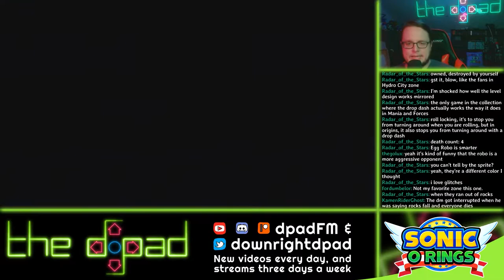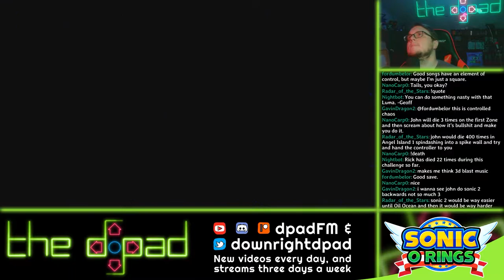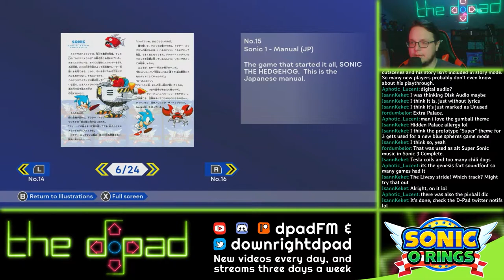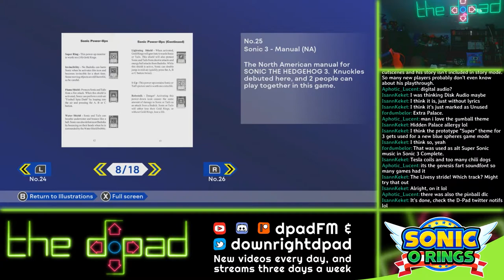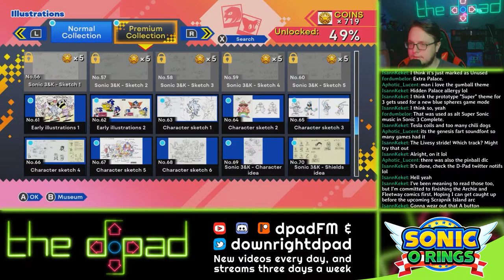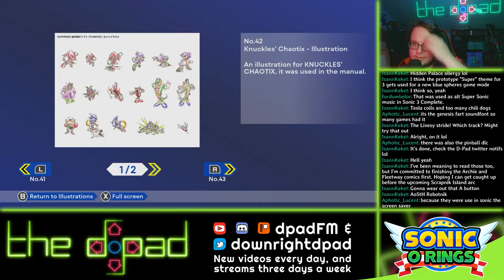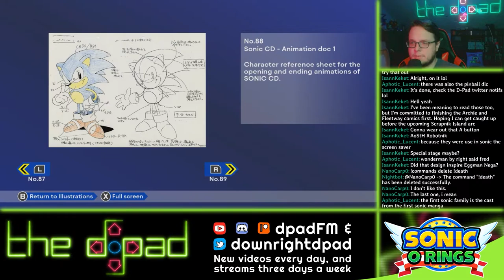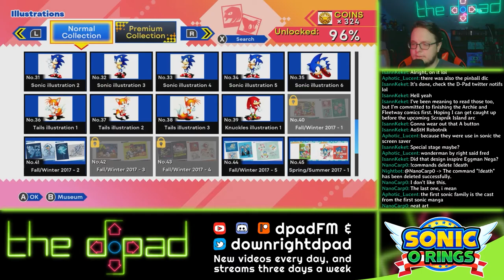"Rock Rain o'Clock" - NO-RING MIRROR MODE - Sonic Origins | Sonic the Hedgehog 3 & Knuckles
Time to completely lose both my sense of direction and my confidence!  This is going to feel like a completely different game, let's do this!

CHAPTER SELECT:
0:00:00 Intro
0:00:20 Main Menu
0:01:02 Sonic the Hedgehog 3 & Knuckles ~ Opening Animation
0:01:47 Title Screen
0:02:04 Sound Test
0:04:07 Angel Island Zone: Act 1
0:07:05 Angel Island Zone: Act 2
0:10:15 Hydrocity Zone: Act 1
0:12:54 Hydrocity Zone: Act 2
0:19:54 Marble Garden Zone: Act 1
0:31:25 Marble Garden Zone: Act 2
0:38:39 Carnival Night Zone: Act 1
0:45:09 Carnival Night Zone: Act 2
0:57:37 Ice Cap Zone: Act 1
1:03:08 Ice Cap Zone: Act 2
1:06:20 Launch Base Zone: Act 1
1:13:47 Launch Base Zone: Act 2
1:28:21 Mushroom Hill Zone: Act 1
1:31:01 Mushroom Hill Zone: Act 2
1:34:40 Flying Battery Zone: Act 1
1:42:19 Flying Battery Zone: Act 2
1:49:46 Sandopolis Zone: Act 1
1:57:43 Sandopolis Zone: Act 2
2:05:37 Lava Reef Zone: Act 1
2:17:43 Lava Reef Zone: Act 2
2:30:24 Hidden Palace Zone
2:33:33 Sky Sanctuary Zone
2:40:34 Death Egg Zone: Act 1
2:48:59 Death Egg Zone: Act 2
3:06:49 Bad Ending
3:07:47 Credits
3:10:41 Sonic the Hedgehog 3 & Knuckles ~ Closing Animation
3:11:19 Museum: Sounds
3:34:01 Museum: Illustrations
4:00:35 Museum: Movies
4:05:16 Main Menu
4:08:30 Outro

Sonic Origins is a 2022 Sonic the Hedgehog video game compilation by Sega. It features remasters of the first four platform games in the Sonic series originally released for the Sega Genesis and the Sega CD: Sonic the Hedgehog, Sonic the Hedgehog 2, Sonic CD, and Sonic the Hedgehog 3 & Knuckles. The games are playable in their original format and a new widescreen format that removes lives. Origins adds additional game modes and missions, which allow players to unlock content in an in-game museum.

Origins was conceived following the release of the 2020 Sonic film; due to the influx of new fans, Sonic Team head Takashi Iizuka wanted to make the older Sonic games available on modern hardware. It was primarily developed at Sega, though Simon Thomley, who worked on Sonic Mania, developed the remaster of Sonic 3 & Knuckles. A portion of the Sonic 3 soundtrack was replaced with rearrangements by Jun Senoue, following speculation of licensing problems arising from Michael Jackson's involvement with Sonic 3.

Origins was released for the Nintendo Switch, PlayStation 4, PlayStation 5, Windows, Xbox One and Xbox Series X/S on June 23, 2022, the series' 31st anniversary. It received generally favorable reviews; critics praised the enhancements and presentation, but criticized the downloadable content, replaced music in Sonic 3, and lack of features.